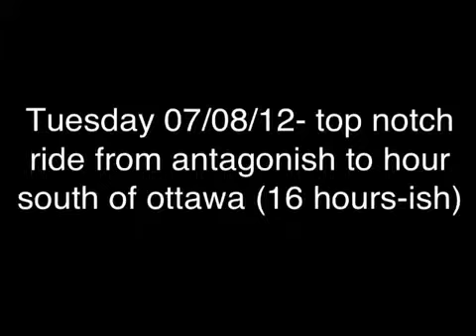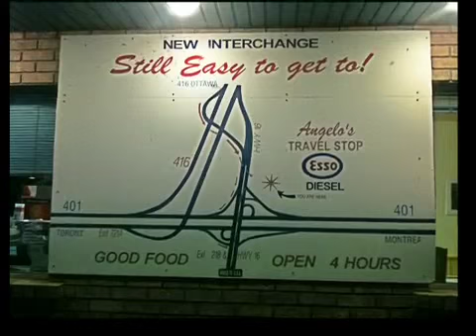07/08/12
The Journal of the Occupation of St. Ann's is . An 8ish year account of the 'Right to Sleep' campaign and its most unusual 'success'.

There is an eBook version of David Shebib's publishing of said journal (the intro, general tweaks and corrections, and the existence of a few more entries being the only difference between it and the hard copy... the intro is good and can be read in Amazon's preview option

Primary repository of campaign documentation (worth getting a Facebook account for)

Tour Overview (good general summary of where the campaign is at, judiciously and politically)

Love and Fearlessness, the documentary of the events leading up to the 2008 BC Supreme Court ruling, can be watched